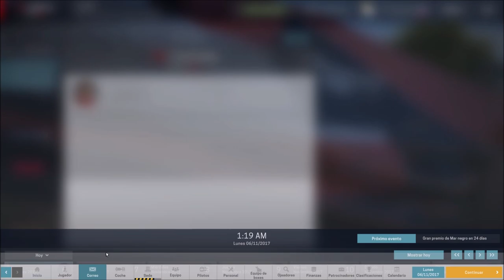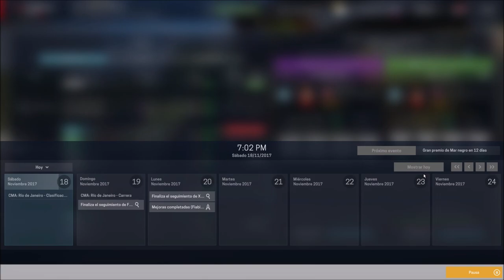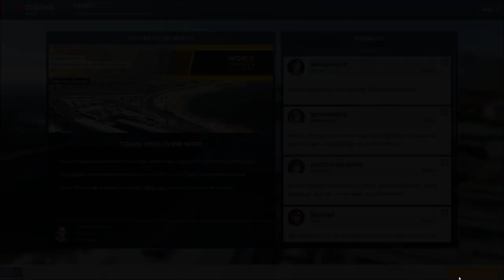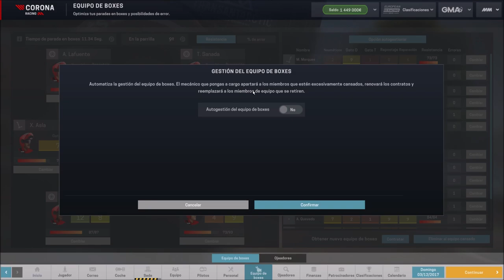Motorsport Manager 2ª Temporada 10ª Carrera CoronaRacing La mejor carrera de la temporada